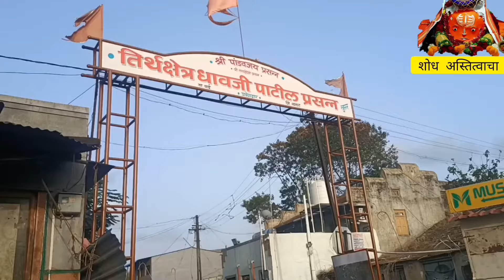असणार धावजी पाटलाचा मंदिर व संपूर्ण माहिती व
नवनवीन व्हिडिओ पाहण्यासाठी चॅनलला सबस्क्राईब करा लाईक करा शेअर करायचे विसरू नका संपूर्ण माहिती व खरा इतिहास धावजी काळुबाई #2023 माहिती ...

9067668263 या नंबर वरती गुगल पे फोन पे 301 रुपये करणे व त्याचा स्क्रीन शॉट व तुमचे नाव खालील फो न नंबर वरती व्हाट्सअप करणे
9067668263( call number) या नंबर वरती स्क्रीनशॉट आल्यानंतर तुम्हाला फोन करण्याची वेळ दिली जाईल स्क्रीन शॉट पाठवला नाही तर वेळ दिली जाणार नाही व तुमच्या अडचणी ऐकून घेतल्या जातील. त्यानंतर अडचणींची उत्तरेसांगण्यासाठी तुम्हाला पुन्हा मेसेज करून वेळ दिली जाईल 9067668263 हा फक्त फोन पे नंबर आहे यावरती गुगल पे करा